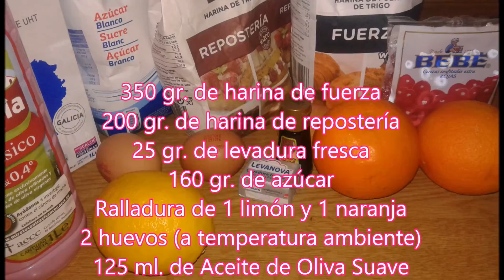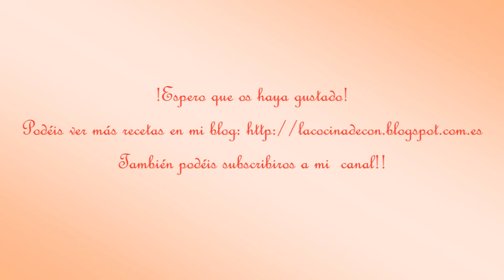ROSCON DE REYES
Un roscón de reyes casero que no lleva masa madre y no tiene dificultad en su elaboración.